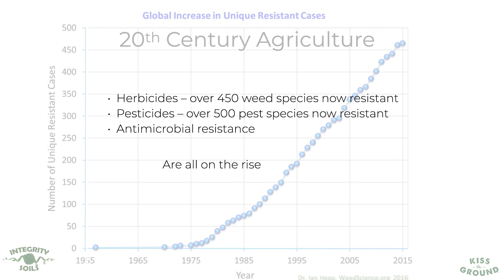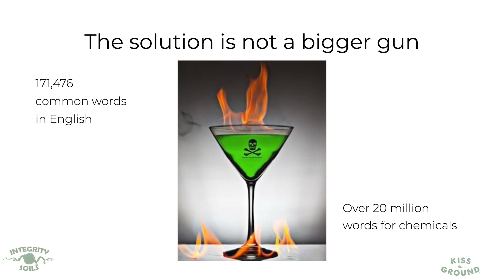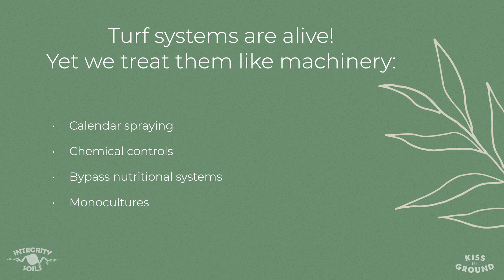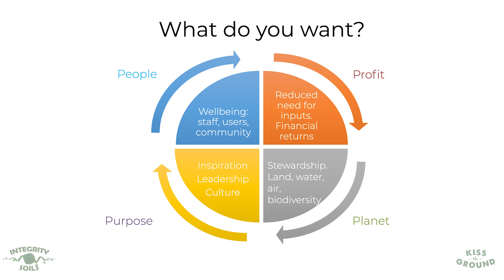Why Is Soil Health Important? | Nicole Masters | RegenerateLA Training Series 1 | Part 2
In this video, Nicole Masters discusses why soil health is important.

The RegenerateLA Training is designed to provide City staff, land managers, and soil health advocates with information on 1) how to build and maintain soil health, 2) how to compost and why composting organic waste is an important way to promote climate resilience, and 3) using native plants to promote ecological resilience.  In Series 1, Nicole Masters covers how to assess soil health, why soil health is important, and how regenerative land management can reduce inputs and costs and increase resilience.